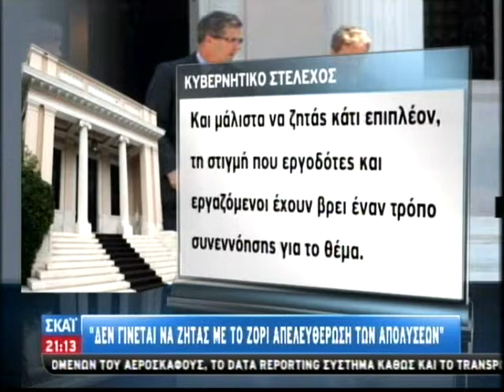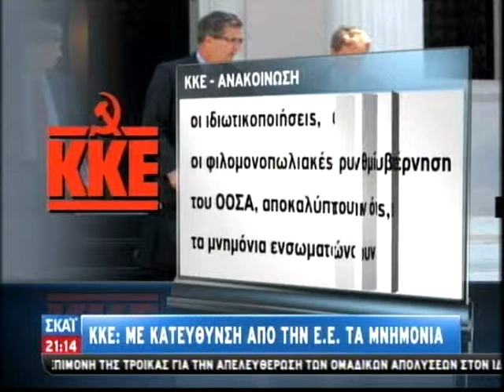Κόκκινη γραμμή για την κυβέρνηση οι απολύσεις στον ιδιωτικό τομέα